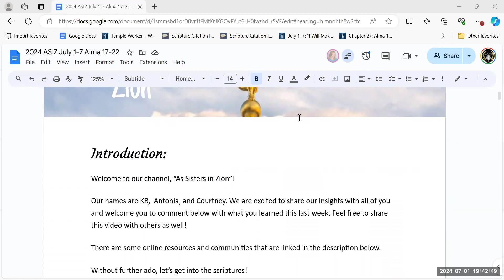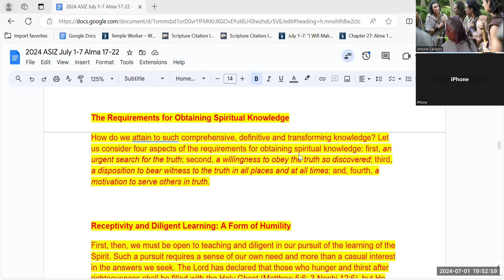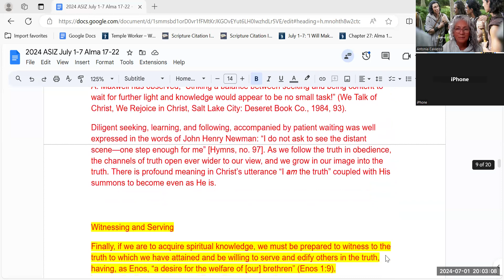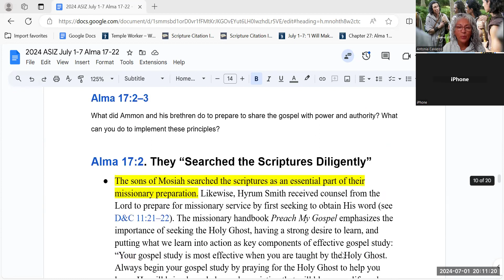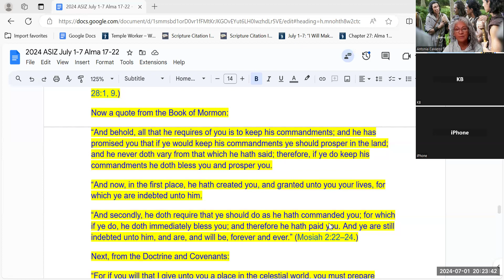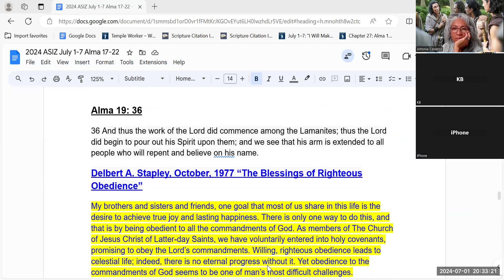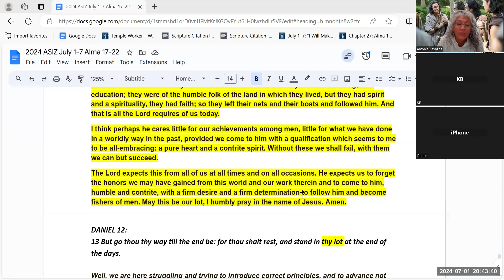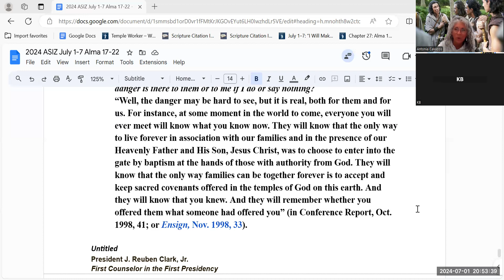COME FOLLOW ME : July 1-7 Alma 17-22 "I Will Make an Instrument of Thee"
Welcome to "As Sisters In Zion"  Come Follow Me  July 1-7 Alma 17-22 "I Will Make an Instrument of Thee" "